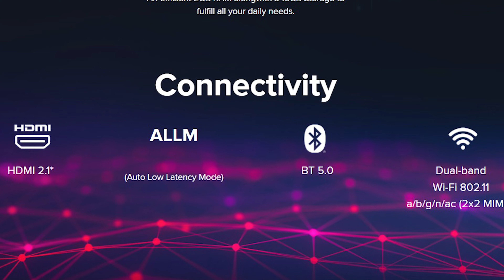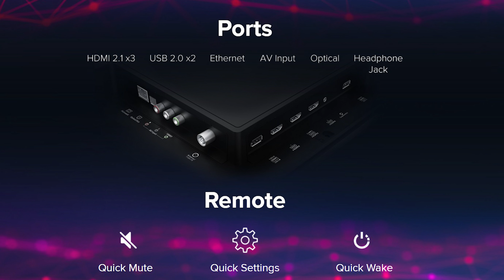Redmi XL 43inch 4K Smart TV Specification in Telugu | Redmi x43 Smart TV Specs Telugu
Redmi XL 43inch 4k Smart TV Specification in Telugu | Redmi XL 43inch 4k | Redmi Smart TV x43

redmi smart tv xl specs redmi xl series smart tv details telugu shiv tech

buying Links
Redmi Xl 43inch tv